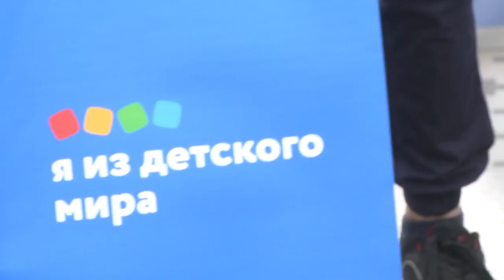2022-05-17 г. Брест. Праздник «У Причала». Новости на Буг-ТВ.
Наш город открыт ко всему прогрессивному и новому, но при этом неустанно чтит свои традиции. Одна из них много лет назад зародилась в Ленинском районе и приурочена ко Дню семьи. Праздник " У причала" вновь собрал многочисленных гостей и жителей, здесь же прошло чествование лучших семей, которых поздравили  теплыми словами и подарками.